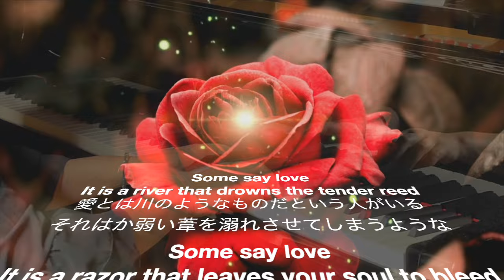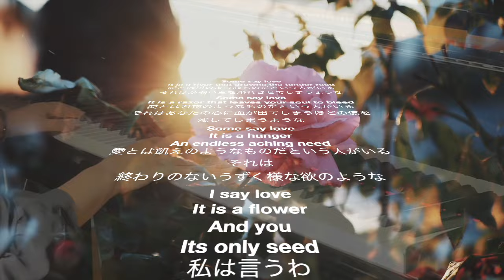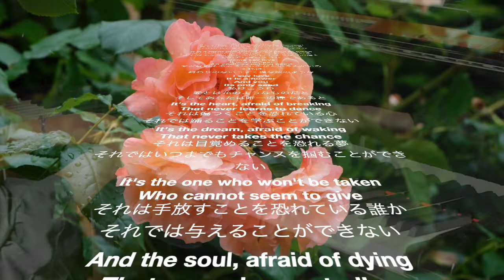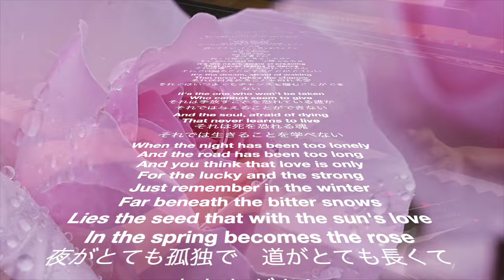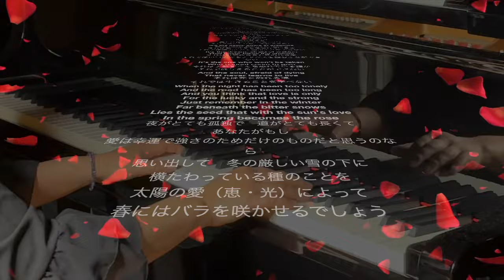The Rose Bette Midler／ローズ ベッド・ミドラー／愛は花、君はその種子 （おもひでぽろぽろ主題歌）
本日のピアノ曲は、多くの方にカバーされているベッドミドラーの「ローズ」です。

♪極上のピアノ2023年秋冬号
作曲：アマンダ・マクブルーム（Amanda McBroom）
作詞：アマンダ・マクブルーム（Amanda McBroom）

「ローズ」（原題：The Rose）は、アメリカ映画『ローズ』（1979年11月公開）の主題歌。同作に主演したベット・ミドラーが歌い、1980年にはシングルとして全米3位、『ビルボード』誌のアダルト・コンテンポラリー・チャートでは1位のヒットを記録した🌹ミドラーのヴァージョンは、2015年にはTBS系「金曜ドラマ」『アルジャーノンに花束を』の主題歌としても使用された🌹また、多くのアーティストによってカバーされており、「愛は花、君はその種子」というタイトルの日本語カバーも存在するWikipediaより

🌹歌詞
And you, its only seed

誰かが言う　愛は川だと
それはかよわい葦を沈めてしまうような
誰かが言う　愛は刃だと
それは魂を切り裂いてしまうような
誰かが言う　愛は飢えだと
それは終わりのないうずくような欲求
私は言う　愛とは花だと
そしてあなたは　そのたったひとつの種

It's the dream, afraid of waking
That never takes the chance
And the soul, afraid of dying
That never learns to live

それは心、傷つくことを恐れて
いつまでも踊り出せない
それは夢、目覚めるのを恐れて
チャンスを掴めないそれは誰か　取らせまいとして
与えることを知ることが出来ない人
そしてそれは魂、死を恐れて
生きることを学べない

When the night has been too lonely
And the road has been too long
And you think that love is only
For the lucky and the strong
Just remember in the winter
Far beneath the bitter snows
Lies the seed that with the sun's love
In the spring becomes the rose

夜がとても孤独で
道がとても長くて
愛は幸運や強さだけにあると考えるなら
ただ思い出して
冬には厳しい雪のはるか深くに
横たわる種も　やがて太陽の光を浴びて
春にはバラを咲かせることを

ジブリ映画　おもひでぽろぽろ主題歌
「愛は花、君はその種子」歌詞

作詞：Amanda McBroom・日本語訳詞:高畑勲
作曲：Amanda McBroom
やさしさを　押し流す
愛　それは川
魂を　切り裂く
愛　それはナイフ
とめどない　渇きが
愛だと　いうけれど
愛は花　生命の花
きみは　その種子

挫けるのを　恐れて
躍らない　きみのこころ
醒めるのを　恐れて
チャンス逃す　きみの夢
奪われるのが　嫌さに
与えない　こころ
死ぬのを　恐れて
生きることが　出来ない

長い夜　ただひとり
遠い道　ただひとり
愛なんて　来やしない
そう　おもうときには
思いだしてごらん　冬
雪に　埋もれていても
種子は春　おひさまの
愛で　花ひらく

ジブリ映画　おもひでぽろぽろ　あらすじ
「火垂るの墓」の高畑勲監督が、岡本螢・刀根夕子原作の同名コミックを映画化した長編アニメーション。1982年、夏。10日間の休暇を取った27歳の会社員タエ子は、姉の夫の親戚が暮らす山形へ旅に出る。東京で生まれ育った彼女には、小学5年生の時、田舎がなくて寂しい思いをした記憶があった。旅の途中、彼女は当時の懐かしい思い出を次々と蘇らせていく。小学5年生の自分を連れたまま山形に到着した彼女は、親戚の家の息子トシオや農家の人々と触れ合う中で、本当の自分を見いだしていく。主人公・タエ子の声を今井美樹、トシオの声を柳葉敏郎がそれぞれ演じた。

※動画内の歌詞について、ピアノ演奏とのズレがありますが
編集にてタイミングよく合わせることが技術上難しい為、
もし歌われる場合などはご参考程度にどうぞ。